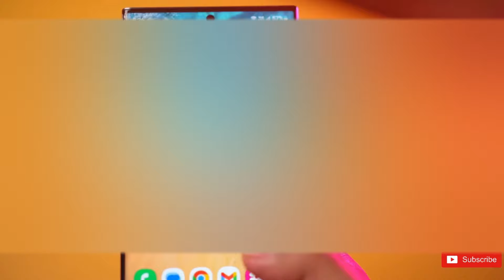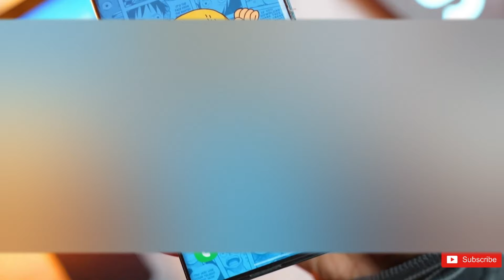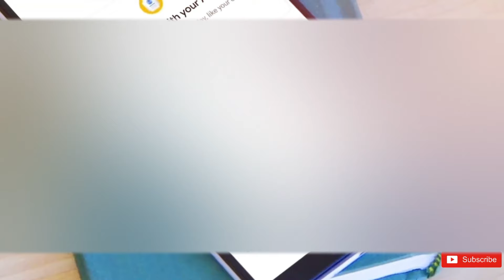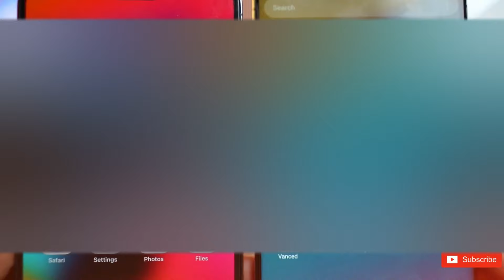Samsung Galaxy S24 Ultra - First Look!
Introducing the Samsung Galaxy S24 ultra – Samsung's latest flagship smartphone that boasts incredible features and upgrades! From enhanced design and hardware improvements to cutting-edge AI features, the Samsung Galaxy S24 ultra is poised for unparalleled success. Join us in today's video as we delve into the detailed specifications, sleek design, anticipated launch details, and pricing information of the Samsung Galaxy S24 ultra. Don't miss out on the official trailer video and an exclusive hands-on unboxing review, providing you with an in-depth look at the remarkable new Galaxy S24 ultra. Stay ahead in the smartphone game with the latest insights and updates on this groundbreaking device! 📱✨